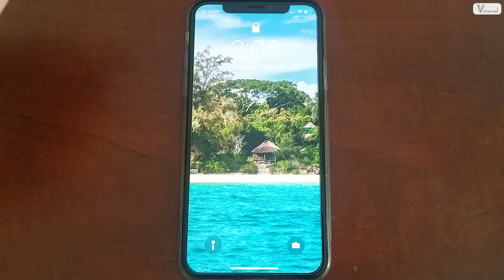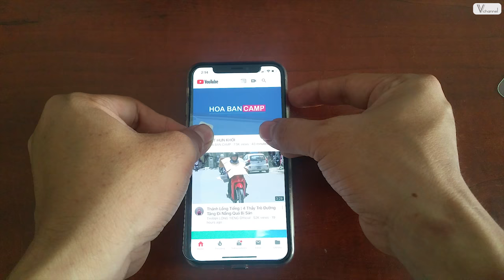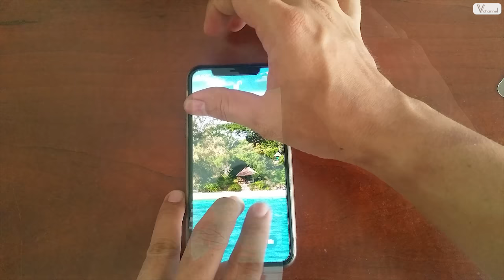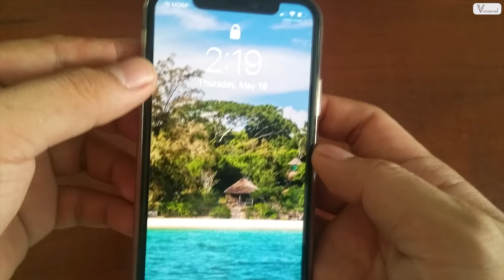✅ Hướng dẫn tự dán kính cường lực cực chuẩn